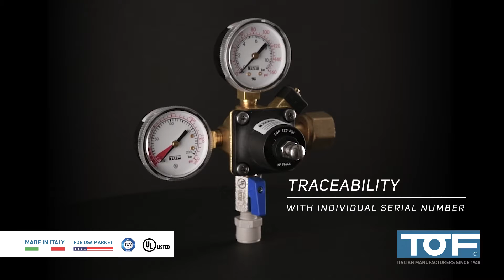TOF UL pressure regulators for USA - 24PLH2L3U3B12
Primary CO2 pressure reducer UL certified (SA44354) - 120 psi - .830-14ngo-rh-int cga-v1 n°320 - 1 outlet John Guest ø3/8  with ball valve UL certified